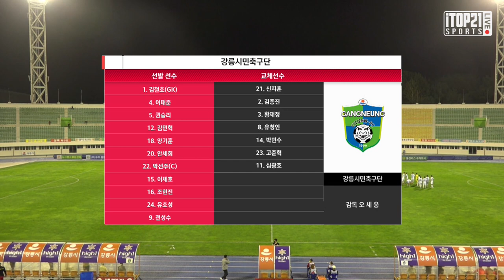H/L l K3 League 강릉시민축구단 vs 평택시티즌FC 25R 2021 9 25